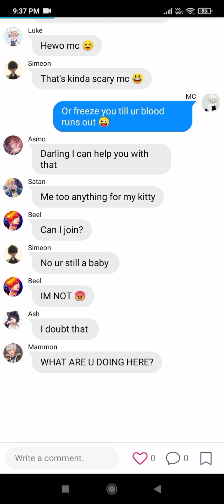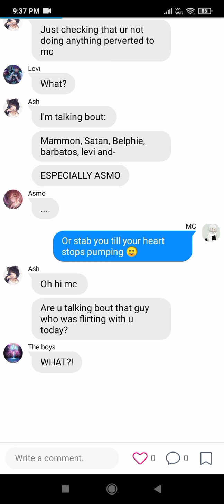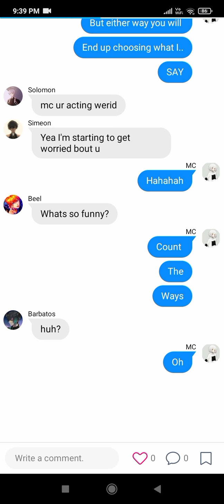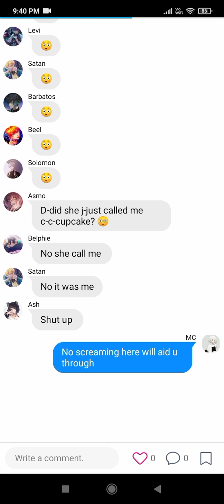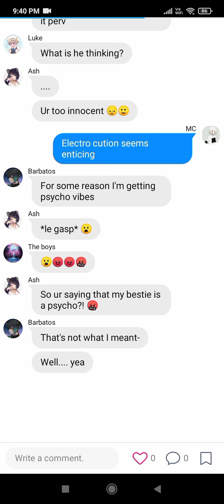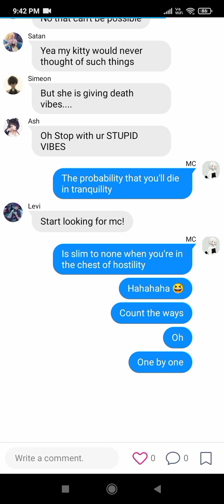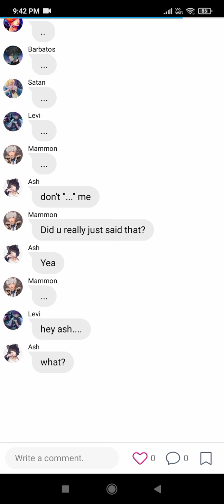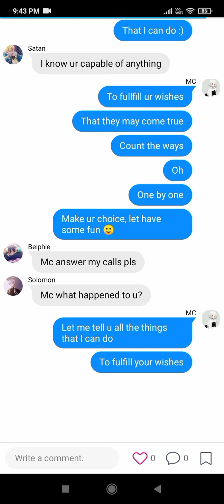Count the ways [] Lyric prank [] Obey me x y/n [] Requested video